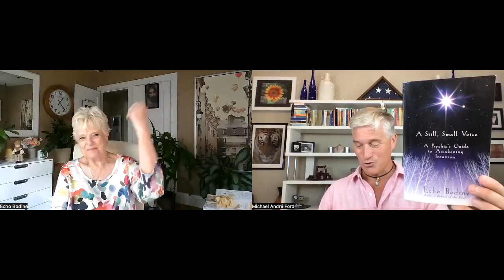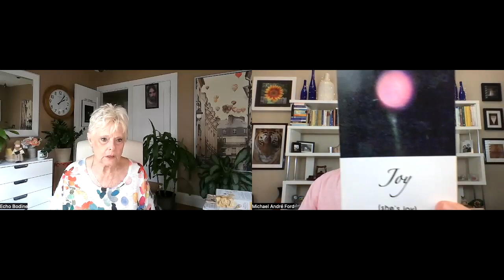WORLD RENOWNED PSYCHIC ECHO BODINE SHARES HER LIFE JOURNEY 💖♥️❤️ MEETS ANGELS 😇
ANGELS, POSITIVITY & LOVE SHOW
EPISODE 43 ✰ NOV 12 2023 ✰ 1HR 6MIN

OUR GUEST:
Echo Bodine (USA) is a celebrity psychic & healer, well-known author of 15+ bestselling books & show host. She has been doing her work for 44 years.

She has been all over TV, in newspapers, online articles and on podcasts (e.g., The Today Show, Coast to Coast AM, etc.)

✰ SHE GIVES US A HINT ABOUT THE CELEBRITY'S IDENTITY SHE ONCE ASSISTED IN MALIBU IN 1995 (REFERENCED IN HER BESTSELLING BOOK "A STILL, SMALL VOICE").

She founded the Center for Intuitive Living in 2003 where you can find intuitive workshops and more. She began offering online courses in 2010.

PLEASE CHECK OUT THIS BOOK
✰ A STILL, SMALL VOICE (2001)

AND HERE ARE HER OTHER BOOKS
✰ PASSION TO HEAL (1993)
✰ ECHOES OF THE SOUL (1999)
✰ RELAX, IT"S ONLY A GHOST (2001)
✰ THE GIFT (2003)
✰ HANDS THAT HEAL (2004)
✰ THE KEY: UNLOCK YOUR PSYCHIC ABILITIES (2006)
✰ MY BIG BOOK OF HEALING (2008)
✰ LOOK FOR THE GOOD & YOU'LL FIND GOD (2008)
✰ THE PSYCHIC HOUSEWIVES' HANDBOOK (2009)
✰ THE LITTLE BOOK OF TRUE GHOST STORIES (2011)
✰ WHAT HAPPENS WHEN WE DIE (2013)
✰ THINGS I'D WISH I'D KNOWN WHEN I GOT STARTED (2017)
✰ THE SECRET PSYCHIC (2022)
✰ HOW TO LIVE HAPPILY EVER AFTERLIFE (2022)

✰ ECHO LISTENS TO ANGELS, SHARING MESSAGES, ETC.
✰ SHE LISTENS TO GERONIMO
✰ SHE CATCHES SCENT OF SAGE SMOKE IN MN FROM SATX

Echo lives in Minnesota.

💖 APL SHOW REMINDER 💖
LATER IN THE SHOW, GUESTS OFTEN TAKE STEPS WITH ANGELS ON-AIR!
You can take the same steps. Relax.

Allow, Ask & Receive!

Get your problems addressed! How? Ask Angels ANY questions. Get answers for life, biz, etc. NO LIMITS! Do your own listening, feeling & seeing.

PLUS

Authors from Harmony Books, Simon & Schuster, Beyond Words, Atria, St. Martin's Essentials, HarperOne, New World Library, etc.

HOST MICHAEL ANDRÉ FORD
Michael heals with Angels by helping people hear, feel & see ANGELS, plus LOVING FIGURES like Mary, Buddha, Sai Baba... (175 figures). Photos of Angels. 100 testimonials. Do this as a group. See Auras, etc. Get any answers. All languages spoken.

Michael’s book “LISTENING TO ANGELS” ($7.99) was Amazon's No 2 Bestseller 2x.

REVIEW
"The knowledge of heavenly Angels is made available to us in this powerful little book as we learn how to communicate, receive guidance, enhance our intuition and obtain divine access to the unlimited universal power of the Angels. A must read."

Anita Moorjani
"Dying to Be Me" • "What If This Is Heaven" •
"Sensitive is the New Strong" • Jan 25, 2023